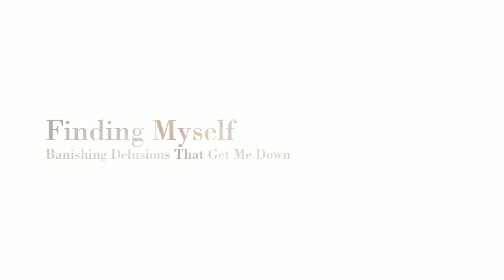Why Atheism????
A rant.  I haven't had one for awhile so I feel it's about time